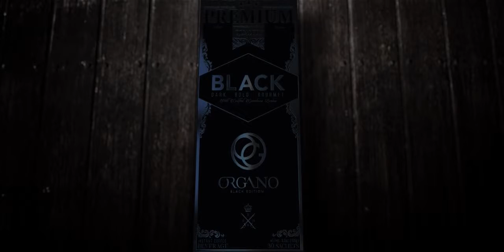Organo - Black is back